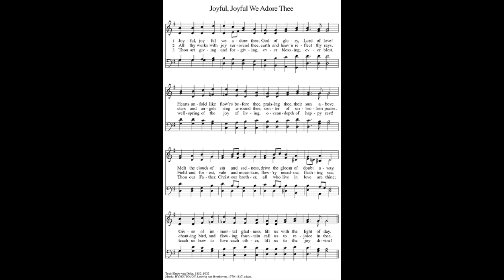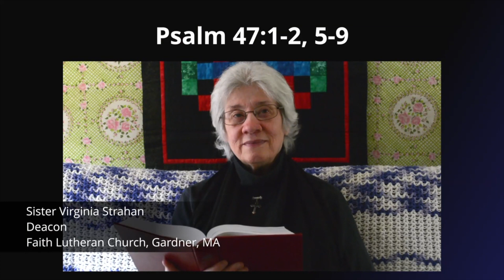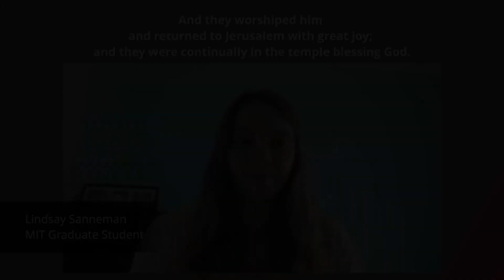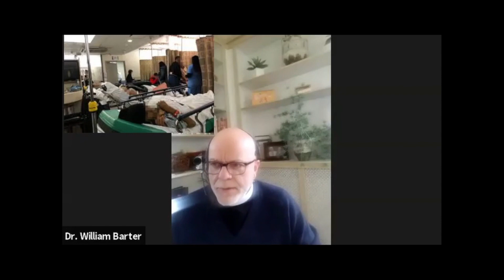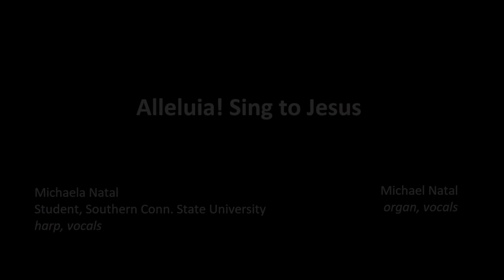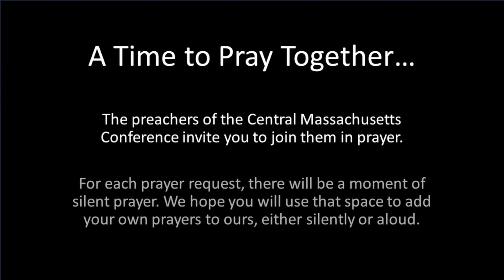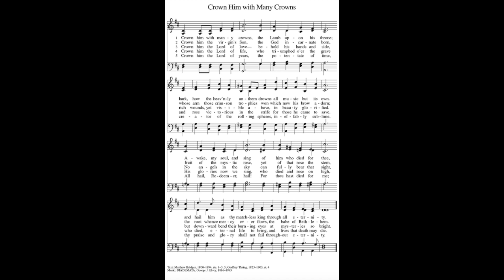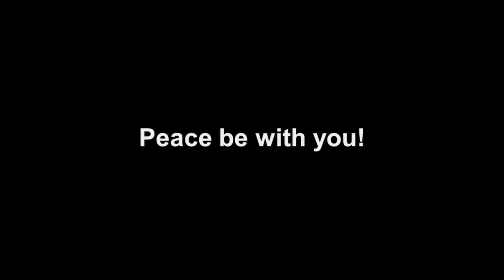CTK Worship - Ascension of Our Lord Sunday - May 24, 2020 - COVID19 - Synodically Led Worship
Join us and others throughout the NE Synod for worship on Sunday @ 9:30am (or anytime after).  Pastor Kim and Lisa Cooper are recouping some time and we are thankful for the work of other leaders in the Synod.